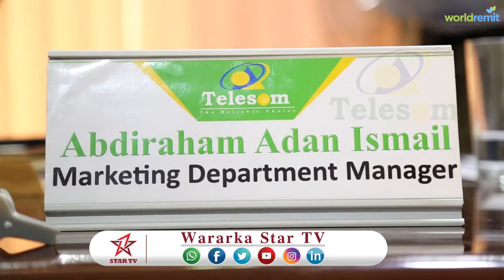DAAWO Shirkadda Telesom oo macaamiisheeda ku dhiirrigelinaysa adeegsiga shillinka Somaliland